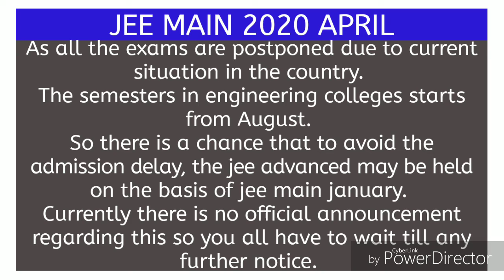Jee advanced on the basis of jee main January 2020, jee mains April 2020 new dates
Jee mains April 2020